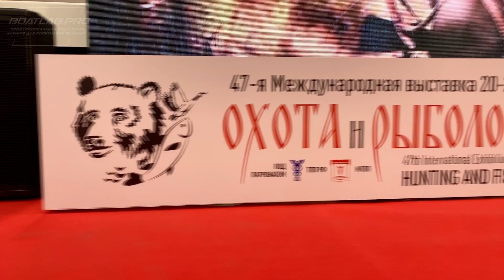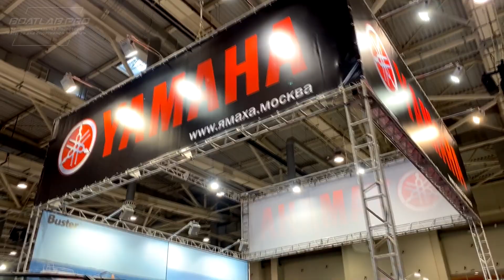ПЯТАЯ ЧАСТЬ: Шабалин, Savage Gear, Silver, SmartWave, RusFishing.ru - ВДНХ Охота и Рыбалка 2020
Друзья, привет! Ну вот и начался новый сезон 2020 ! И начался он, как всегда, с выставок, первой из которых, традиционно является "Охота и Рыболовство" на ВДНХ! В этом видео мы разузнаем подробности о PAL в новом сезоне от Дмитрия Шабалина, посмотрим новинки приманок от Savage Gear с Иваном Жуковым, Антон Бордачёв из Silver расскажет, как лодки NorthSilver поднимают марку отечественного кораблестроения, а Александр Пыкин из SmartWave покажет свои усовершенствованные амортизационные стойки. Так же, пока мы гуляли по выставке, нас поймали на небольшое интервью парни с форума RusFishing.ru, но и мы решили ответить тем же и задали несколько вопросов.

Запишитесь на консультацию или визит в наш сервисный центр, чтобы лично познакомиться с вашей будущей рыболовной лодкой!
🔎Поможем в выборе корпуса рыболовной лодки
⚓️Разработаем проект рыбопоисковой системы
🛠Установим и настроим все оборудование
🥇Первые на рынке тюнинга лодок для рыбалки!
🏁Собрали более 300 рыболовных лодок и катеров с 2012 года!
🏆 Наши Клиенты - победители PAL и других престижных рыболовных соревнований!
🙋‍♂️ Увлеченная рыбалкой команда профессионалов!
Наши услуги:
▪️Продажа лодок/двигателей/прицепов
▪️Установка и настройка рыбопоискового оборудования
▪️Тюнинг корпусов, двигателей, прицепов
▪️Пошив тентов и чехлов для транспортировки
▪️Ремонт корпусов, покраска, перетяжка палубных покрытий
▪️Ремонт подвесных и стационарных двигателей
▪️Стоянка и хранение лодок, ТО и Консервация
▪️Продажа рыбопоискового оборудования, запчастей
▪️Трейд-ин рыболовных лодок и оборудования
📍Московская обл, г. Кашира, ≈1 час от МКАД по скоростной трассе М4. Ждем вас в гости!

🚤 Полезные ресурсы:

Наш сайт с лодками LUND
Наш сайт с лодками TUNA
Наш сайт по сети NMEA 2000
💬 Дополнительная информация:

Наша группа по рыбопоисковой технике и эхолокации:
Наши вакансии. Работа в BoatLab.Pro
🤟 Для вас работали:

Ведущий: Александр Дьяченко.
Съёмка и монтаж: Кирилл Минченков.